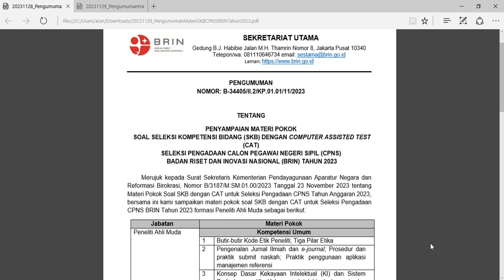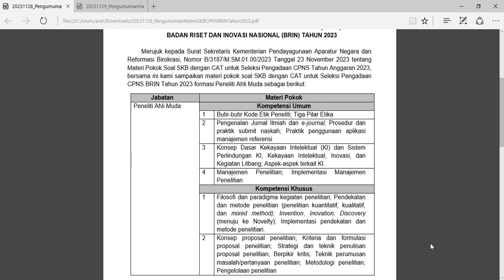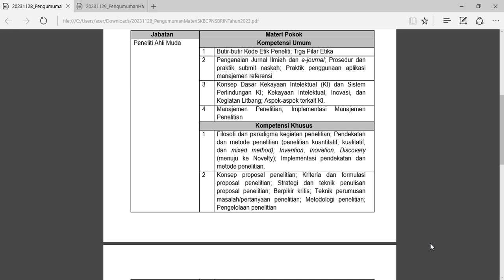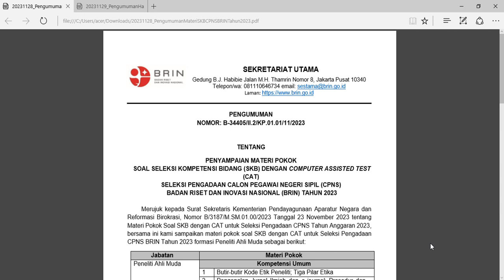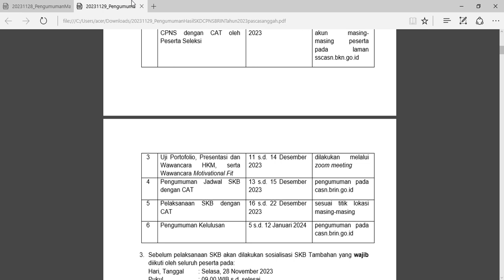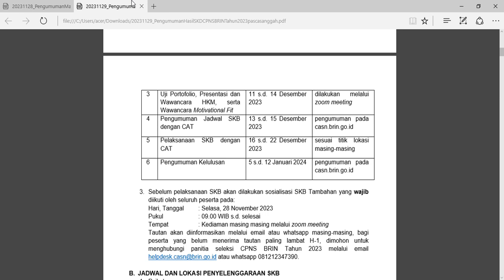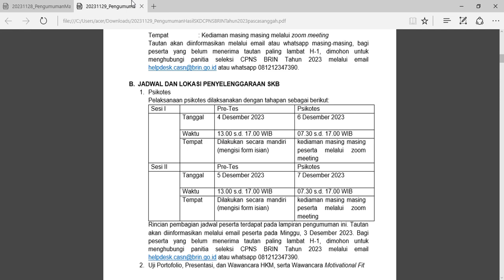KISI KISI TES SKB BRIN, WAJIB TAU GAES!!